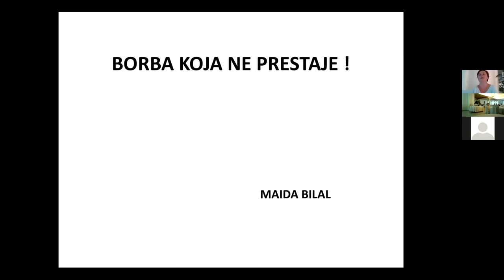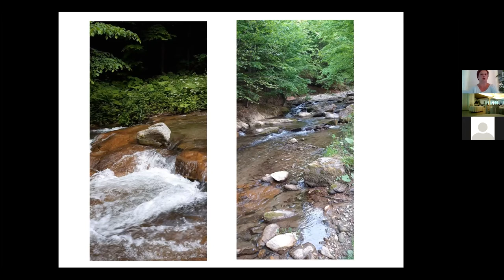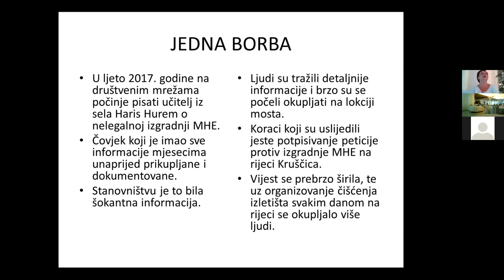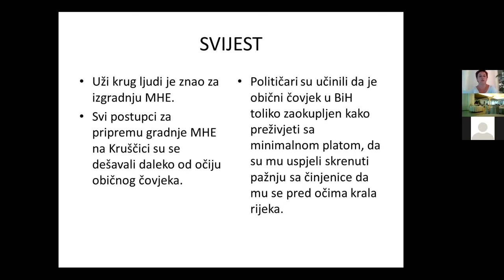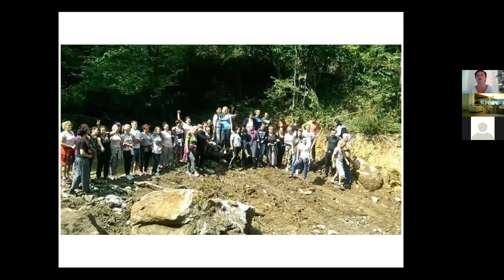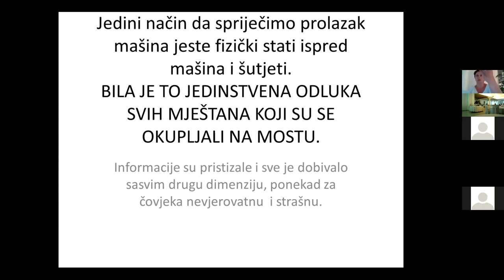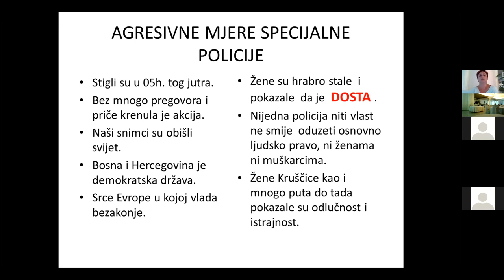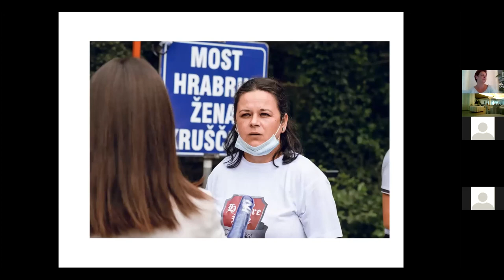Free the Rivers 2021: Campaigning for rivers - sharing regional experiences: Maida Bilal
Maida Bilal (Kruščica case, BiH)